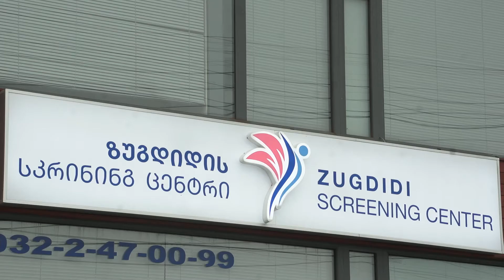Czech Delegation at Zugdidi Screening Center